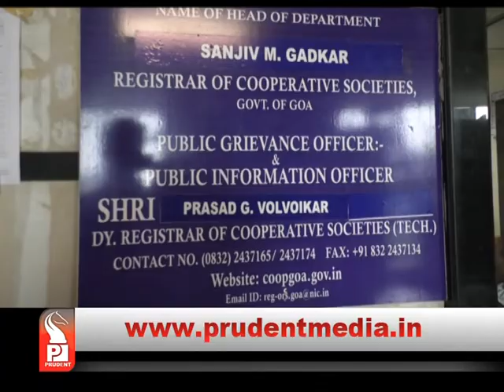ADMINISTRATOR SUSPENDS GOA DAIRY MD NAVO SAWANT, FURTHER INQUIRY TO FOLLOW _Prudent Media Goa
Newly appointed Administrator Damodar morajkar has suspended Goa Dairy managing Director Navso Sawant. Registrar of Goa State Co-operative Societies had appointed an administrator on Goa dairy and ordered to take action against Managing director. After seven days, MD Sawant was suspended for conducting further necessary inquiry as ordered by Registrar of Co-operative Societies. Charge has been given to Dr Ragunath Dhuri who is a manager of Animal Husbandry and Veterinary section of Goa Dairy.